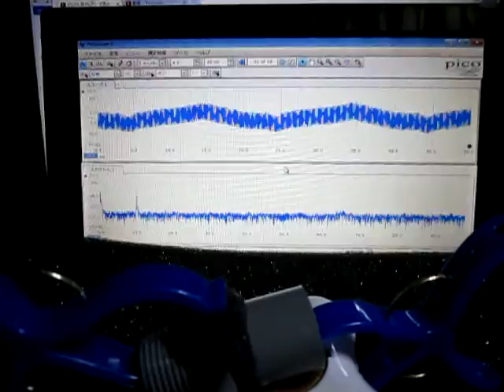超音波実験 ultrasonic-labo